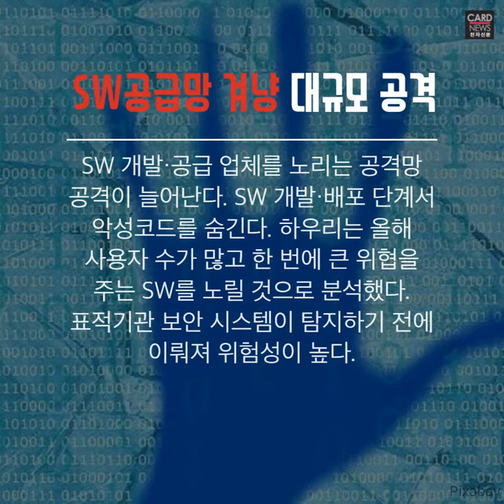사이버위협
사이버위협, 우리는 얼마나 노출되어 있을까요